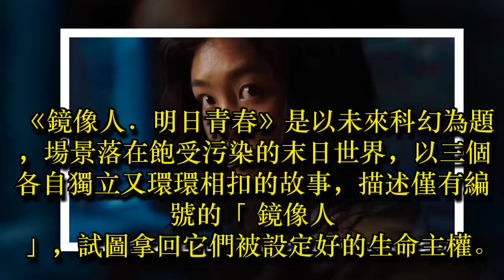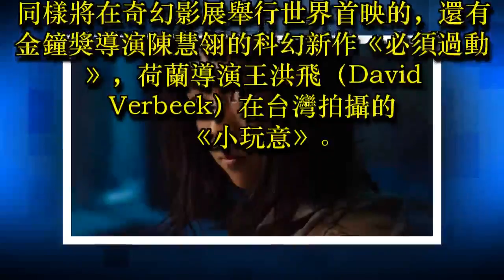影／香港正妹顏卓靈再登台 和你面對面